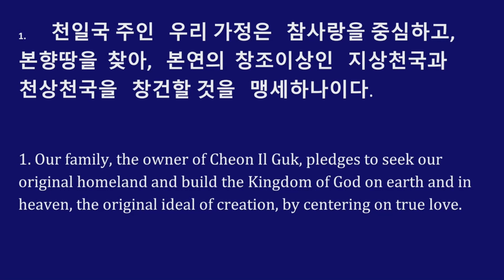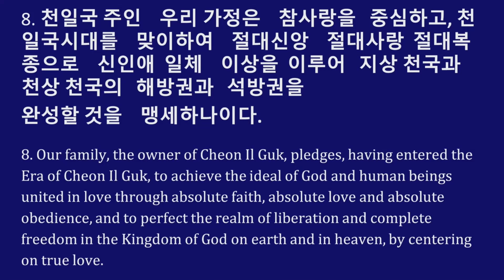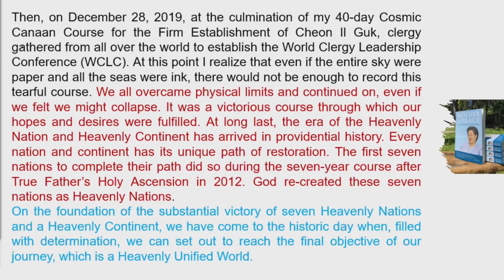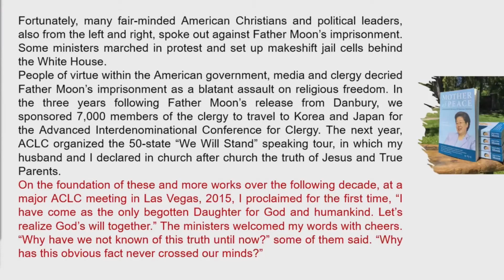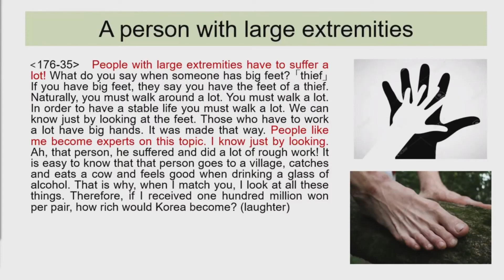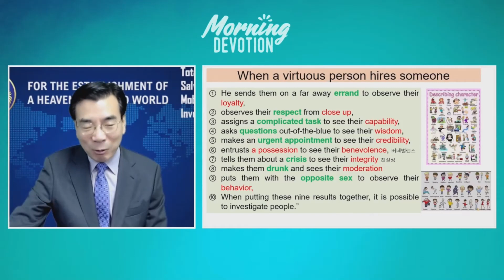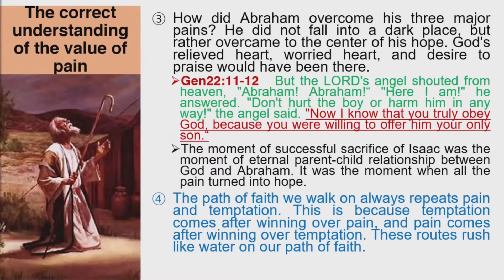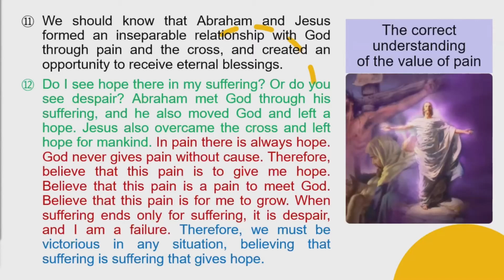Morning Devotion with Dr. Yong | Episode 396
11/25/21
The Course Towards A Heavenly Unified World